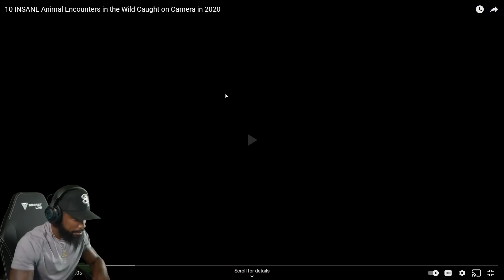CAUGHT HIM LACKING!! 10 INSANE Animal Encounters In The Wild Caught on Camera!